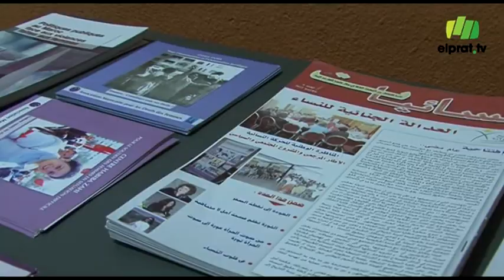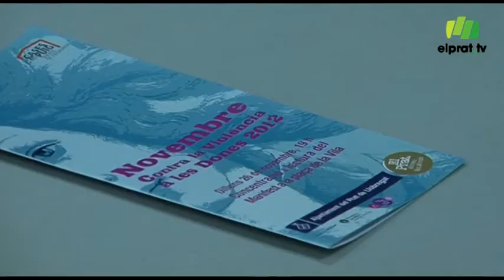Les dones del Magrib, a debat a Cases d\'en Puig